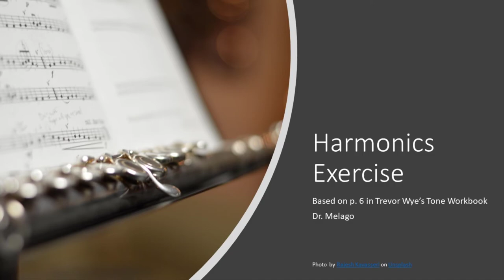Harmonics Exercise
This exercise is inspired by the first harmonic exercise on p. 6 in Trevor Wye's Tone Practice Book for the Flute.